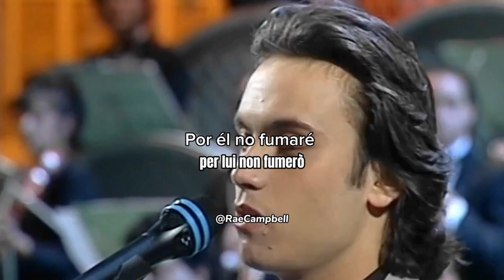Nek In te 1993 subtitulada en español